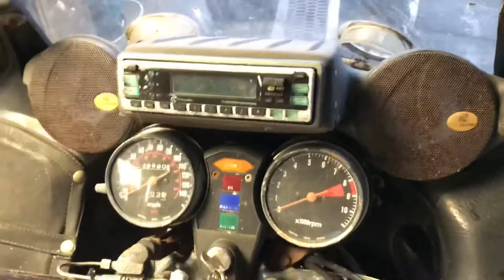First view 1978 Goldwing